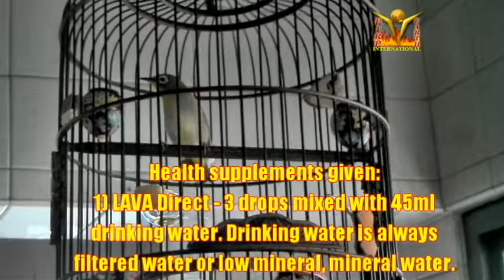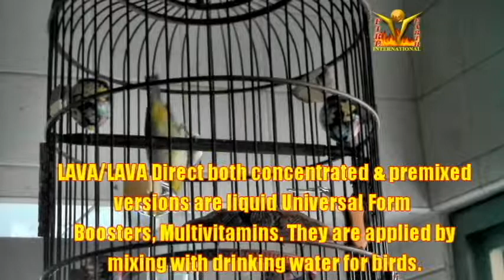Puteh Hercules Lava Direct Life Force Number 1 Puteh Food 29032019